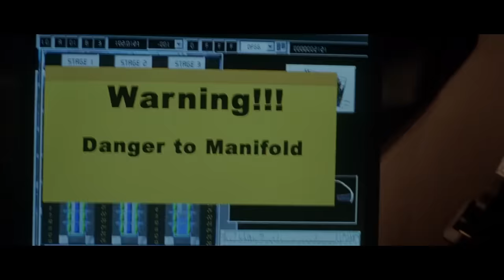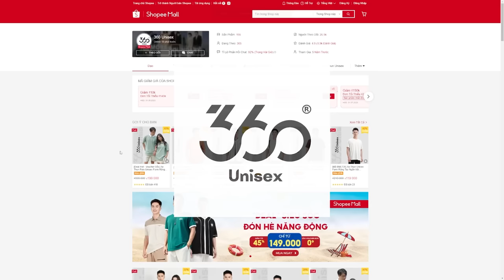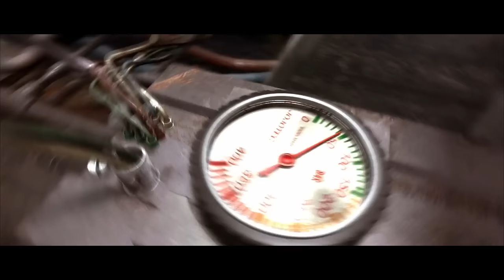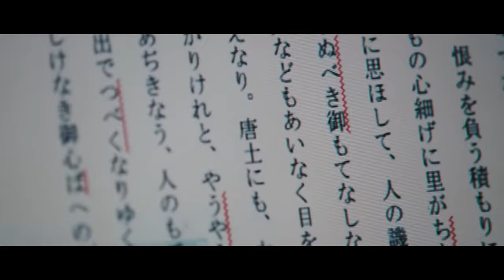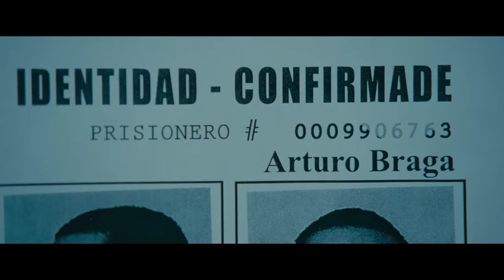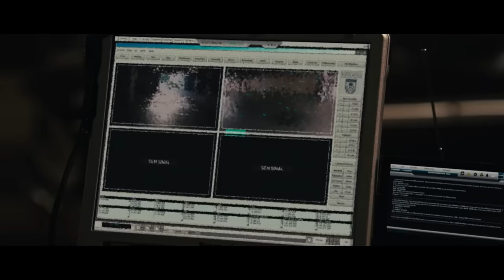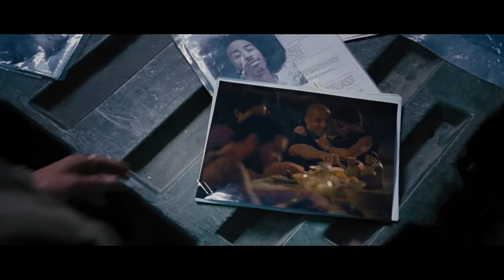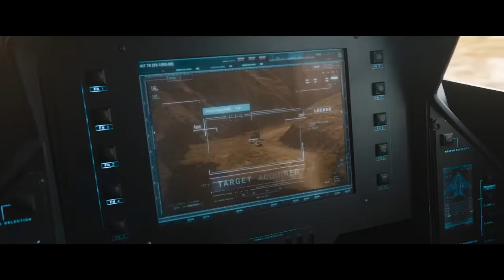GIA ĐÌNH LÀ SỐ MỘT BẢN MỸ | Siêu Tổng Hợp Fast & Furious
Mobile: Mr. Nguyễn Văn Linh
Zalo (nhanh nhất) và SĐT: 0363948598